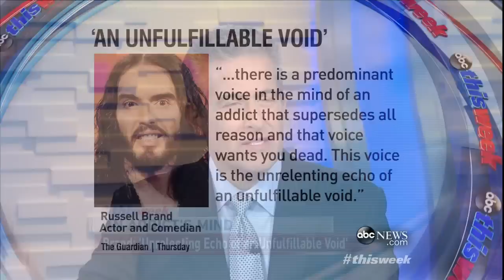'This Week': Heroin Crisis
Vermont Gov. Peter Shumlin, Seth Mnookin, and Dr. Richard Besser on the hidden heroin crisis.